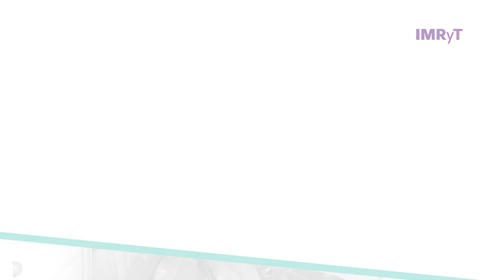Conversaciones - Ana Polanco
¿Oficio de titiritera? ¿Dónde se estudia eso en México? No la hay, en México esa profesión no existe, responde la invitada Gina Batista, uno se vuelve con base en creatividad y experiencia. Ana Polanco llega a vivir a Cuernavaca a los 8 años. Dubita entre el canto y la actuación; al salir del bachillerato inicia su carrera de teatro. De pronto, toda su vida fue la dramaturgia, hasta casi vivir entre las bambalinas del emblemático Teatro Ocampo, donde también comienza su aprendizaje como vestuarista y da forma a su pasión: la elaboración artística de títeres.